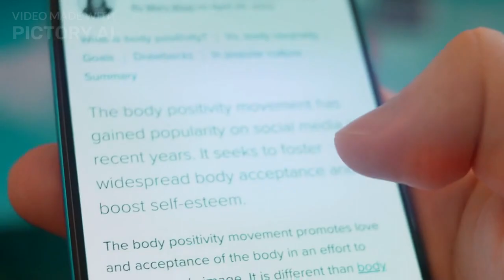How to Get a Hot Girl to Like You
➤➤ How to Turn a Girl Into Your Girlfriend With One Simple Move

➤➤ Say These 3 Little Words To A Girl And She’ll Beg You To Be Her Fuck Buddy

US Tips For Men - How to Get a Hot Girl to Like You
Approaching a hot girl can be intimidating, so that’s step 1 for you. Get over your fear, or go back home. Because no amount of reading articles on tips to get a hot girl to like you will help if you don’t even have enough courage to talk to the girl you like.

Hagtag